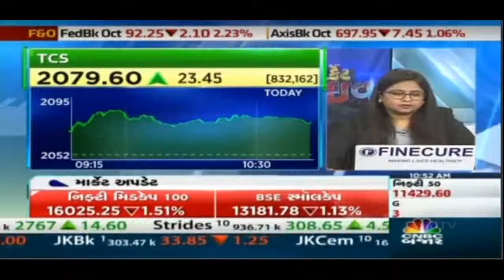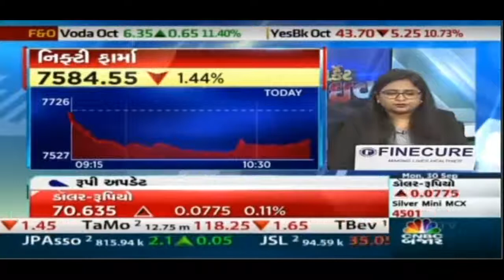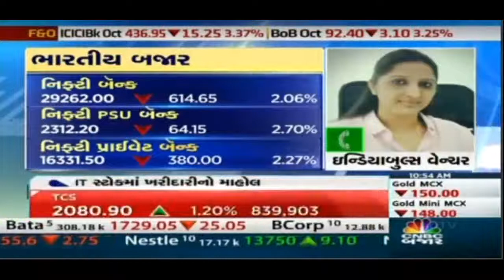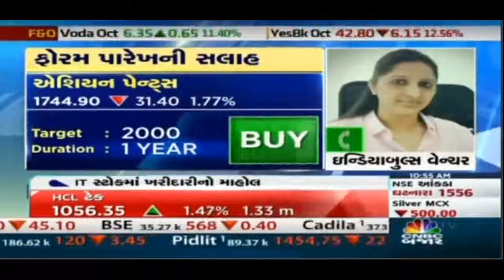Ms. Foram Parekh (Fundamental Analyst - Equity) with CNBC Bazaar on the 'News at 10' show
Watch Ms. Foram Parekh with CNBC Bazaar as she shares her views on the market stocks on 30th September, 2019.